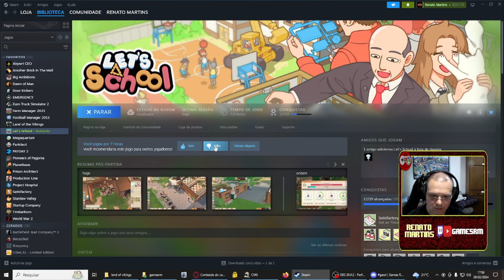Lets School #13 - Protesto dos Alunos!!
Mais uma novidade, devido a falta do playground e de áreas de lazer, nossos alunos resolveram se rebelar e assim organizaram um manifesto em frente a escola para exigir melhorias neste sentido!